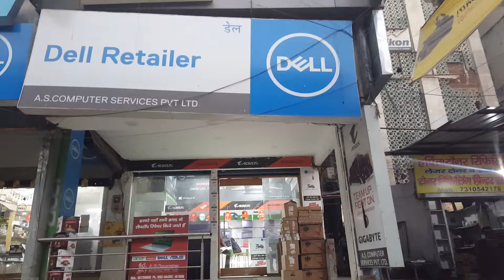A S COMPUTER SERVICES PVT LTD * I T Products & Computer Accessories * AGRA.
A S COMPUTER SERVICES PVT LTD Computer Laptop Desktop Printer Scanner # Shop No. 155, Block No. 39, Sky Tower, Sanjay Place, Agra

We are deals in_ computers All Computer Accessories#Cartridge Refilling#

A S  COMPUTER SERVICES PVT  LTD -  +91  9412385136